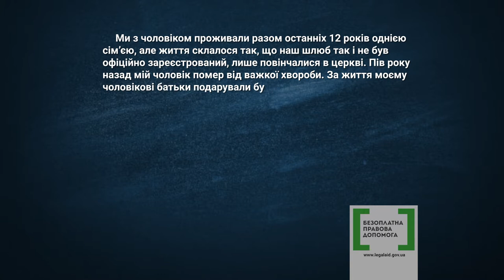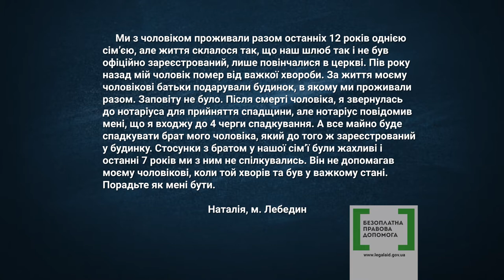Правова допомога 19 - Спадшина